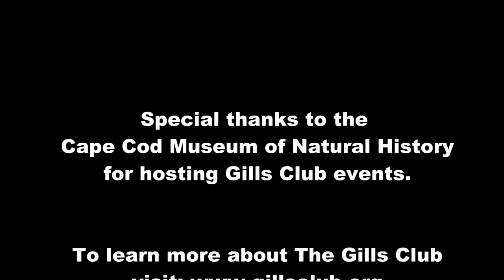Gills Club Science Team Member - Megan Winton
Gills Club event at the Cape Cod Museum of Natural History on April 26, 2014. Science Team member Megan Winton teaches our youngest Gills Club members about shark diet analysis.